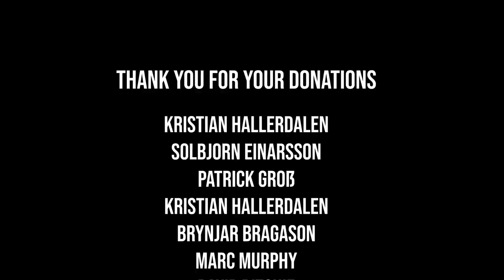TOMMY GOT P RANKED | ROAD TO BRITAIN'S STRONGEST MAN #2 - STOLTMAN BROTHERS